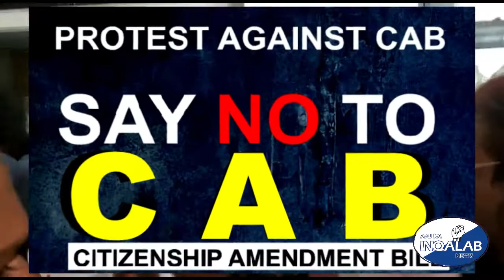citizens united movement demand for justice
Citizens united movement demand government for justice to student of jamia milia islamia and amu